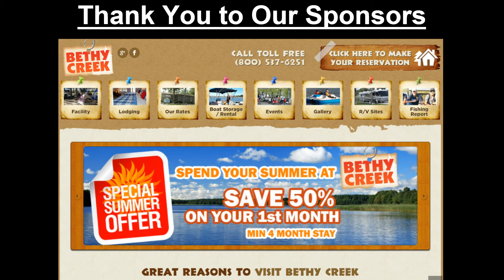Palmetto Guide Service - Texas All-Stars Slideshow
Season Highlights on Lake Livingston and Lake Raven in the great state of Texas!